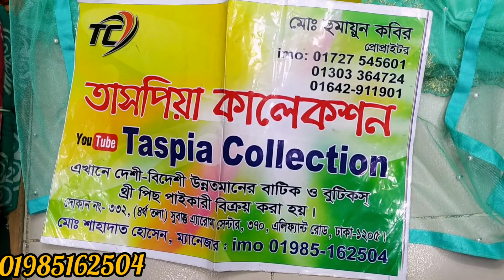পাকিস্তানি ড্রেসের ইন্ডিয়ান ভার্সান পাটি ড্রেস কিনুন পাইকারি দামে।indian patty dress wholesale price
✅তাসপিয়া কালেকশন

সপ নং ২৩৮(৩ তলা)

☑️অনলাইনে অর্ডার করতে কল করুনঃ

সারা বাংলাদেশের ডেলিভারি করা হয়।

 চ্যানেল।